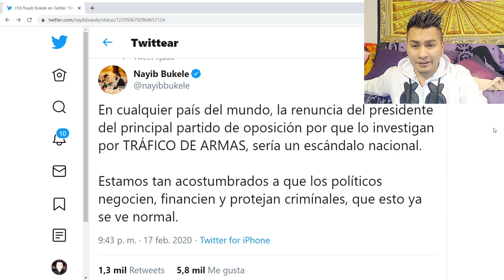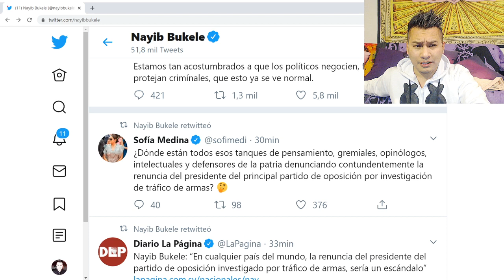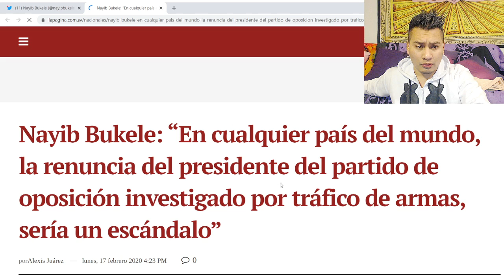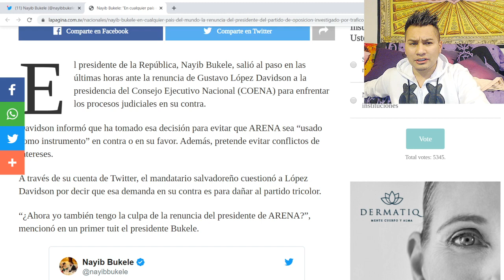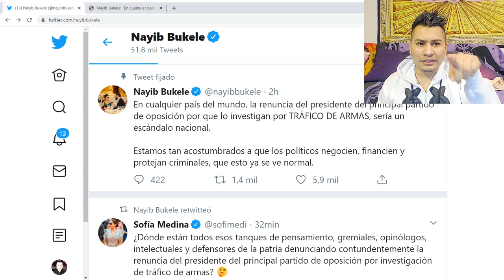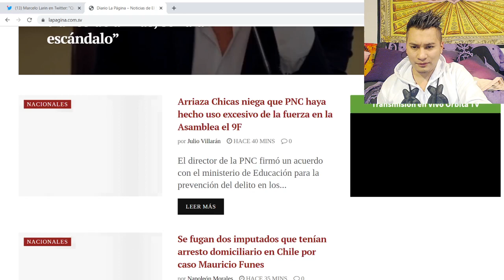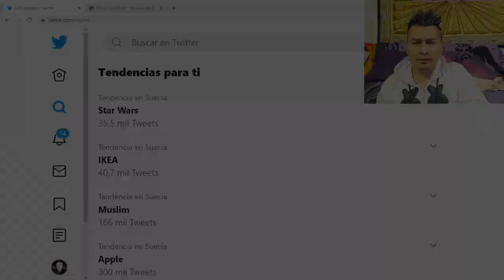NAYIB BARRE A GUSTAVO LOPEZ EN SU ULTIMO DIA EN ARENA